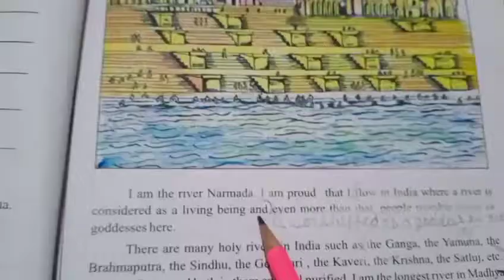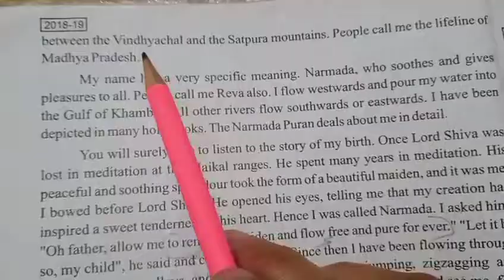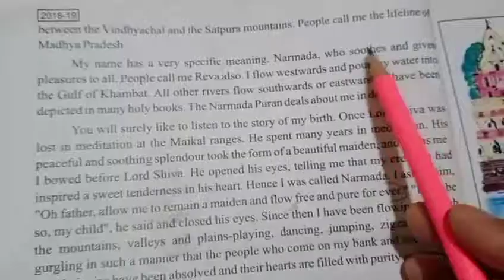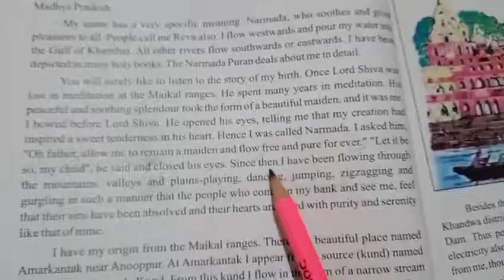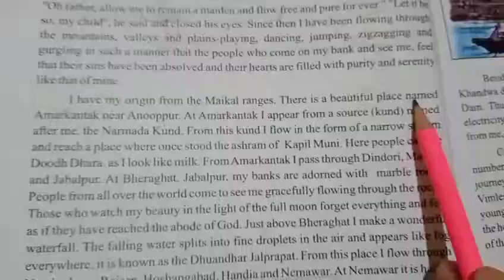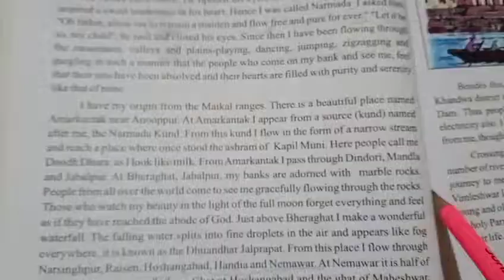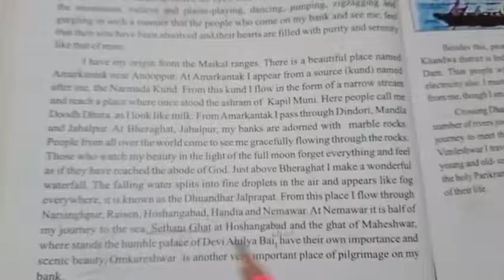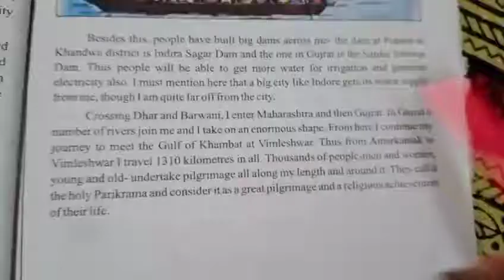Class - 8 , English ,Lesson - 4 :The Narmada : The Lifeline Of Madhya Pradesh,Part-1,Date: 9/9/21